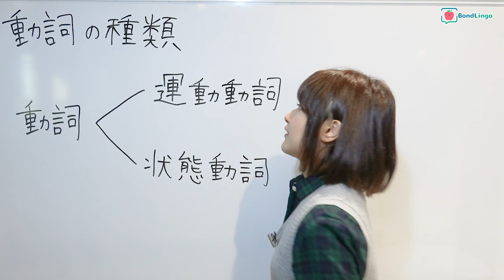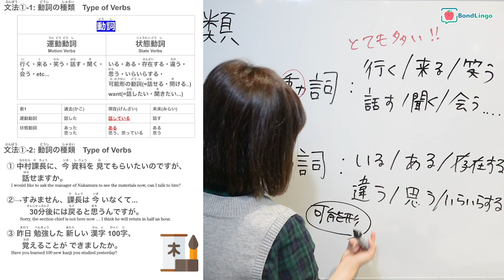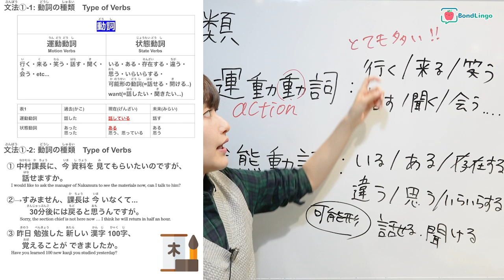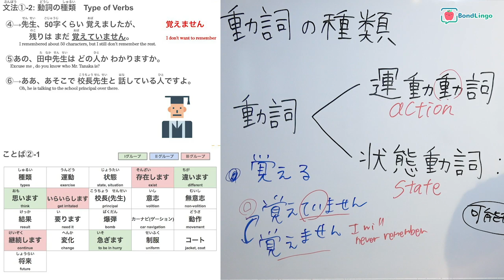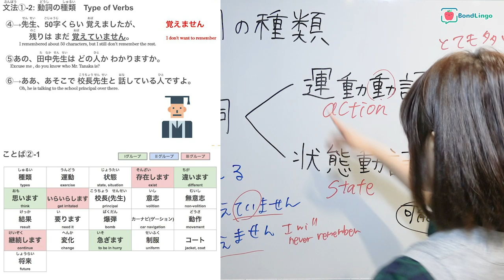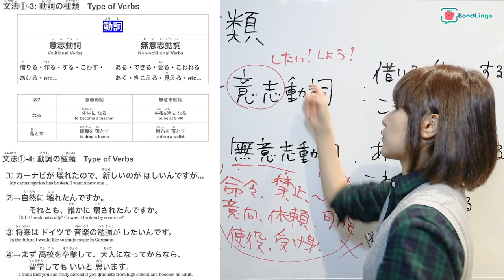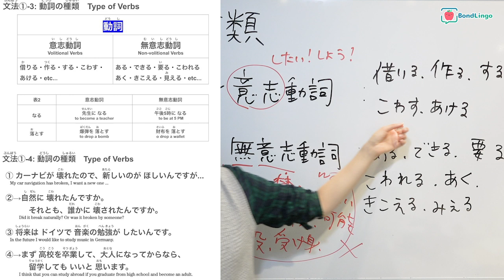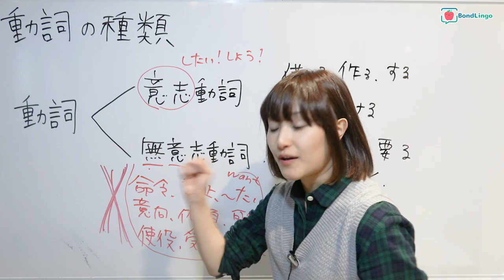Japanese Verb Types You should learn to pass JLPT N4